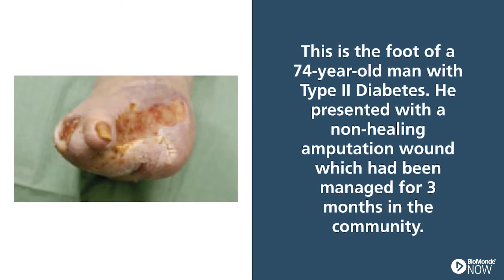Larval Therapy with Diabetic Wounds | Wound Care Case Study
In this case study, we show you how Larval Therapy was used to treat a diabetic foot wound.

The patient was a 74-year-old man with Type II Diabetes, who presented with a non-healing amputation wound on his foot.

Take a look at the video to see how the wound progressed in 8 weeks!